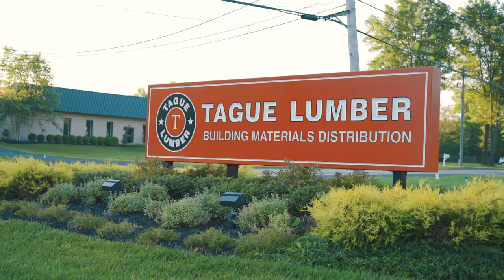Tague Lumber - Family Lumber Yard Serving Greater Philadelphia Area Since 1908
The Tague family sat down to discuss the history of the company, their growth across the Philadelphia area, what it means to serve their customers and work with their employees.

Tague Lumber is a building materials distributor based in the greater Philadelphia area. They are a family owned and operated business. Tague Lumber specializes in building materials, custom millwork, kitchen and bathroom design, and commercial doors. Tague Lumber serves professional builders, remodelers, architects, industrial customers, and home owners.